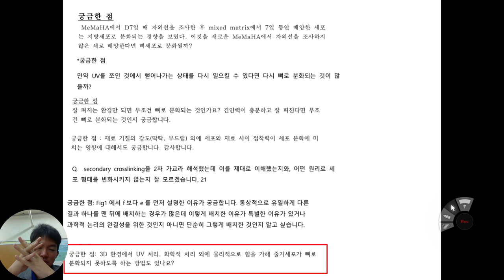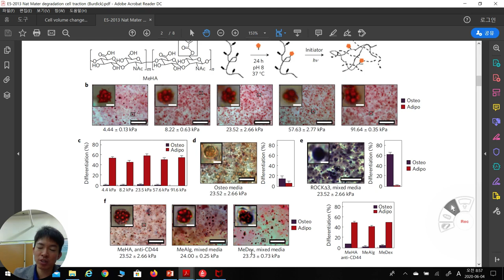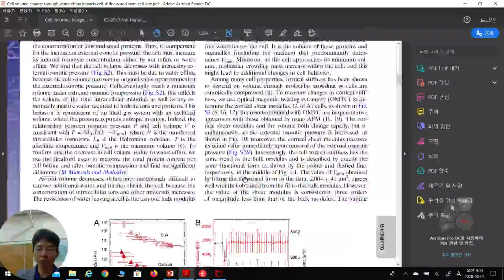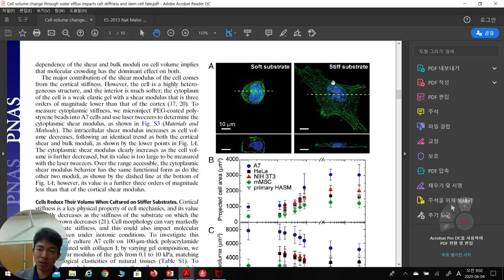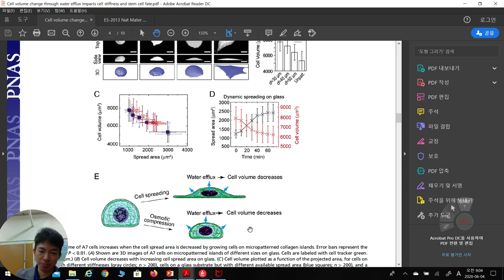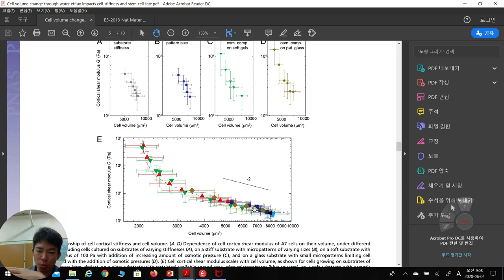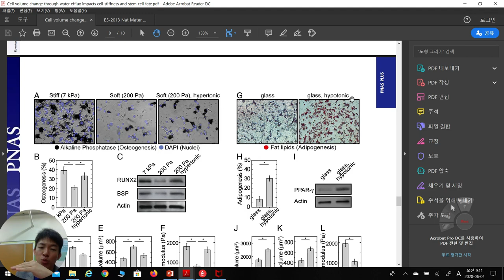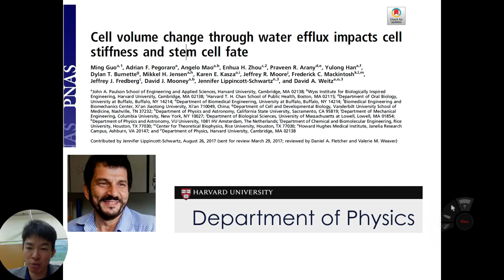재료과학과물성강의13주차_단국대_치과대학_치의예과2학년_이정환_2022